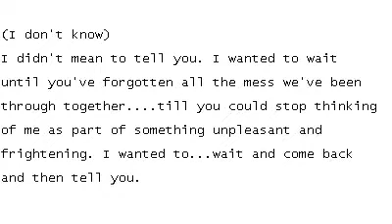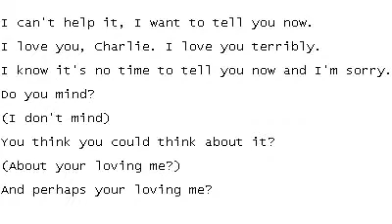Soad Mont - Hambone Fortune